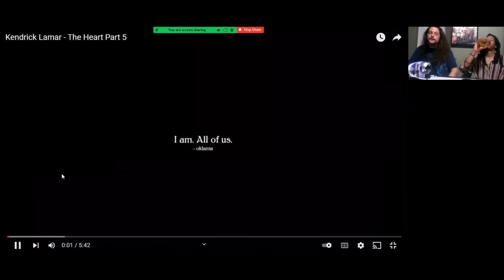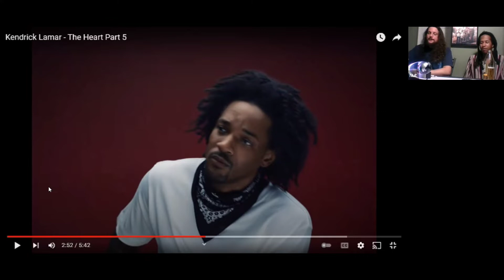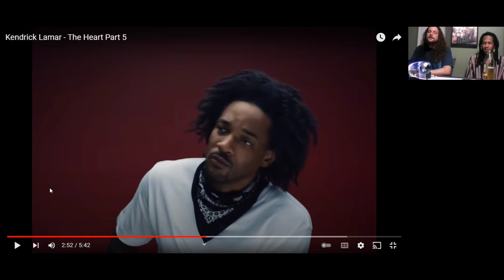The Heart Part 5 - Kendrick Lamar (Reaction!)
Kendrick Lamar's first project since DAMN. (2017) is set to be released Friday the 13th. But before we get Mr. Morale & the Big Steppers, he hits us with another installment of The Heart series. Plenty of deepfakes with the lyrics to match. Bobby, Nut, and Cook react to the long silence of Kendrick Lamar.